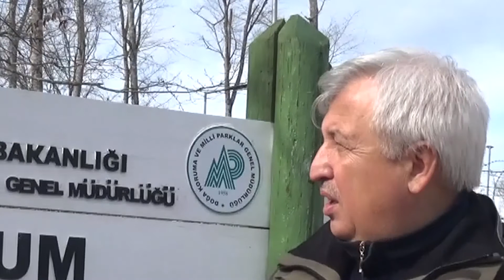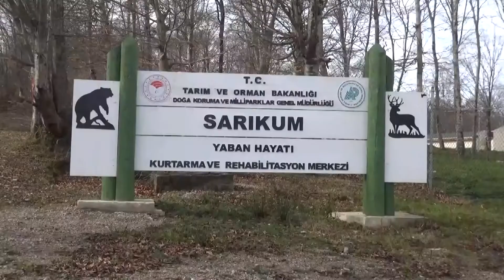Sinop'ta yaban hayvanlarına şifa veren merkez